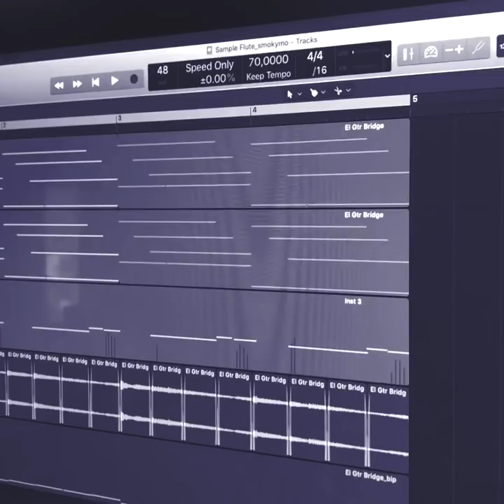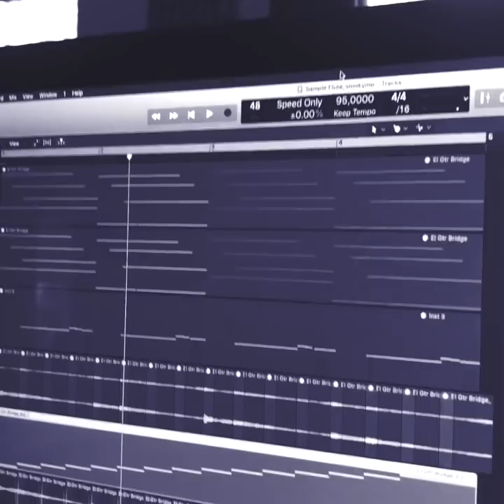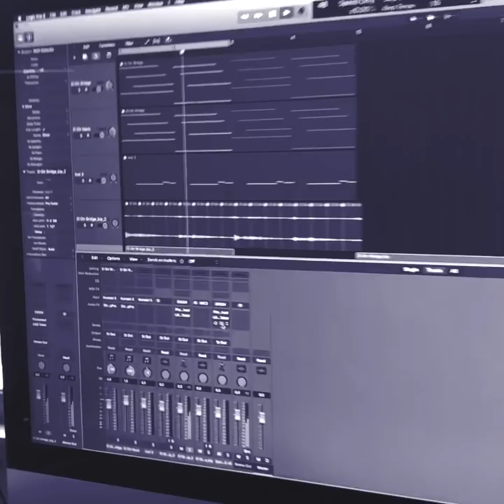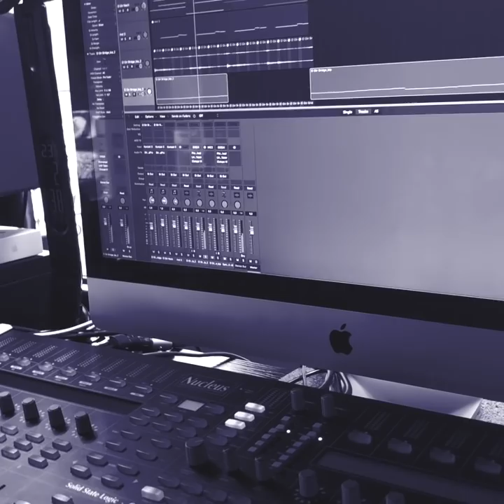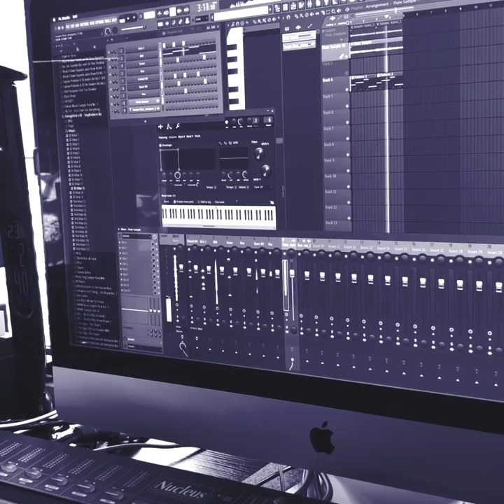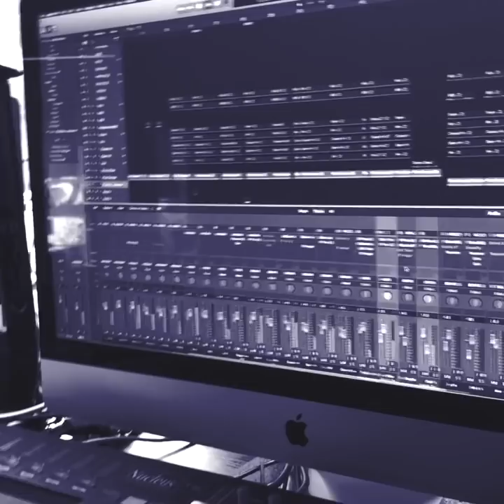BEAIIISBYSMO & Смоки Мо - Мозиарти | Deconstructed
Разбор инструментала "Смоки Мо - Мозиарти"